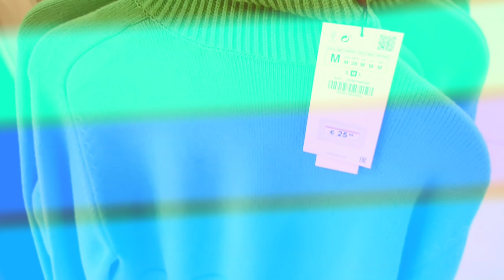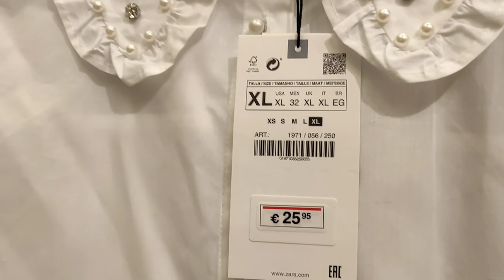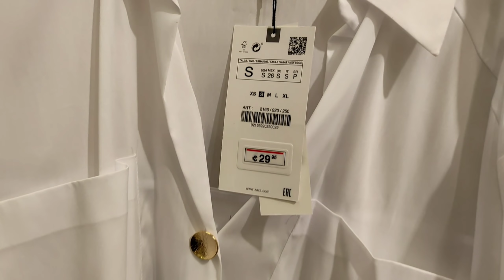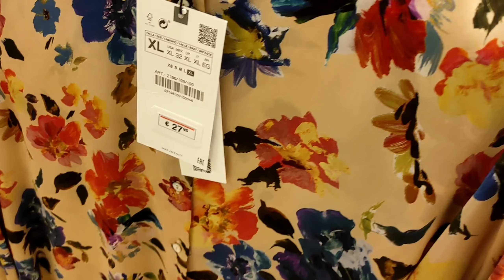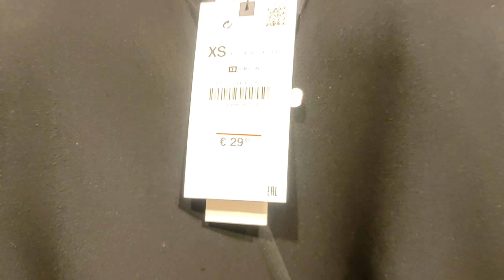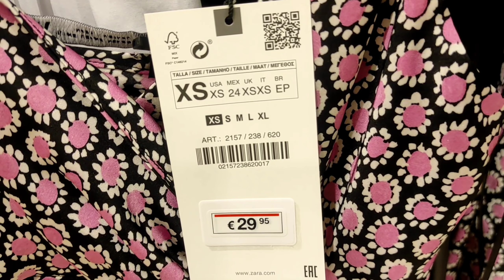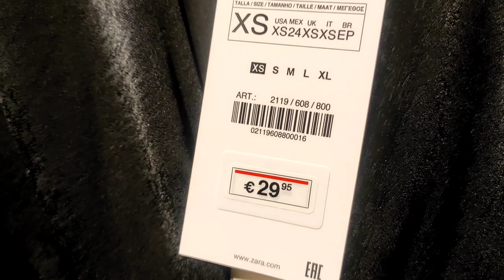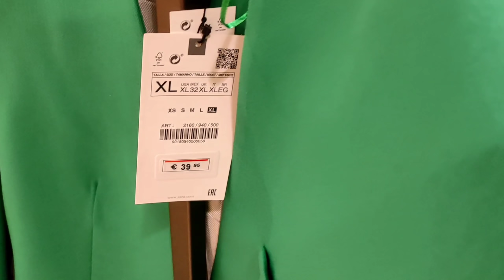NUEVA COLECCIÓN ZARA PRIMAVERA/VERANO 2022/@ESTILOPROPIO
Hola mi familia de estilosas hoy visitamos la nueva colección de Zara para la próxima temporada de primavera verano 2022

El vídeo está editado con KINEMASTER

Si te gusta este formato de video déjame tu

➡️ (para colaboraciones o sugerencias)